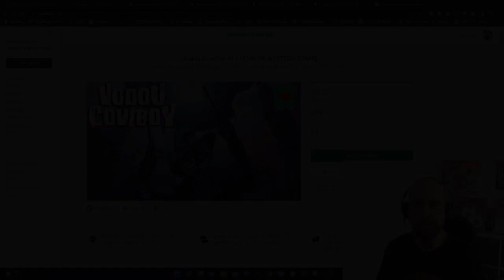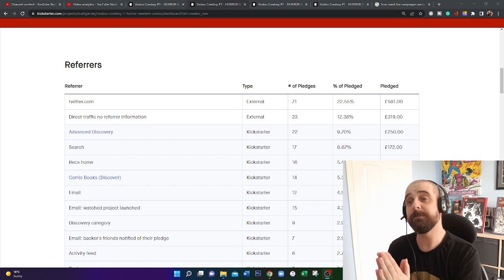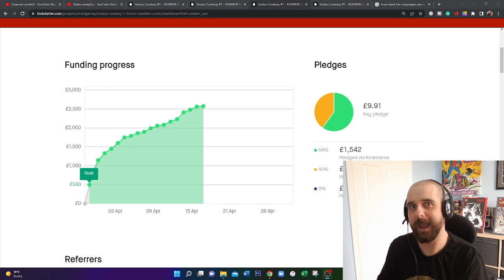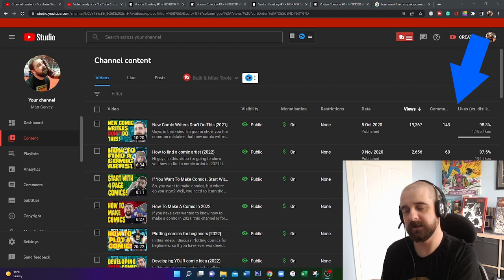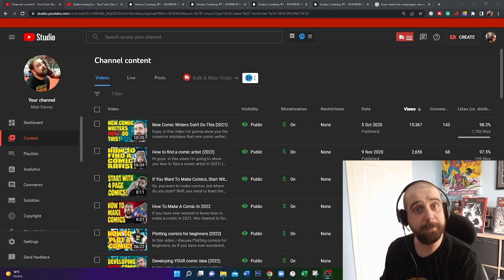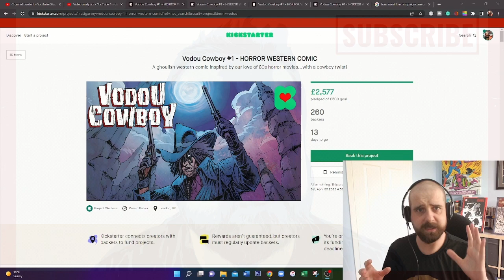Comic Kickstarter Cracked (2022)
Comic Kickstarter cracked, maybe. I'm running a Kickstarter at the moment and I've had an epiphany bout how it works. Now full disclosure, this is just a theory, but my Kickstarter is growing and I thin k I've worked out why...or this is just the ramblings of a mad man. so, have a listen and let me know your thoughts. Also, you can back the campaign for Vodou Cowboy #1 below

Remember…IF I CAN MAKE COMICS...ANYONE CAN!